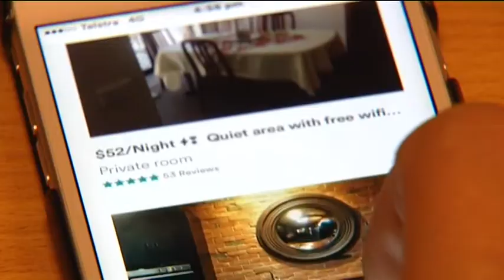SHORT TERM ACCOMODATION